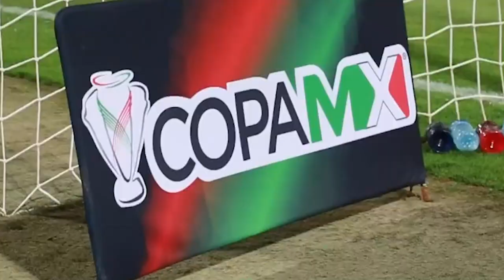✅🔥🔥 ULTIMA HORA | OTRO INTERCAMBIO DE JUGADORES ENTRE SANTOS Y ATLAS MIRA DE QUIEN SE TRATA CL 2022